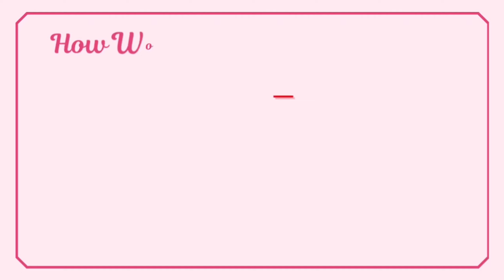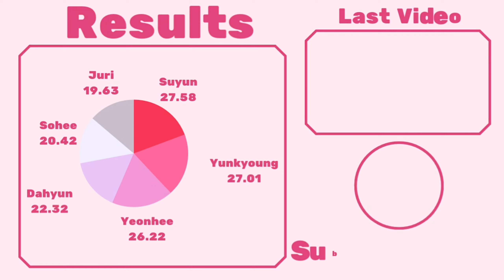How Would RCPC Sing 'Pool Party (Rollin’ right now)' (Kep1er)? | Line Distribution [REQUESTED]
• ⋅Welcome⋅ •

❤️‍🔥 How do I distribute lines?
Suyun/Yunkyoung: Main Vocalist
Dahyun/Yeonhee: Lead Vocalist
Sohee/Juri: Sub Vocalist
Rap Line: Sohee, Yunkyoung, & Yeonhee
(I also like to have fun with these videos so some might be unrealistic than others)